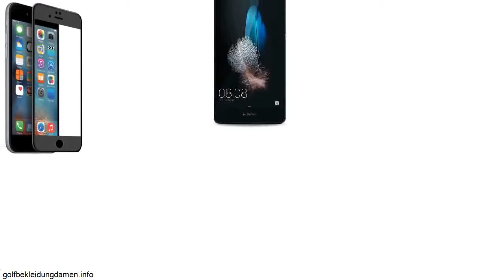Preiswertes Samsung Smartphone Ohne Vertrag - Warum Smartphones Ohne Micro Sd Kartenslot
preiswertes samsung smartphone ohne vertrag - Klicken Sie sich durch die Die besten Smartphones unter 200 Euro Samsung galaxy s8, samsung galaxy s8 deutsch, galaxy s8, galaxy s8 deutsch, galaxy s8 gerüchte, samsung galaxy s8 edge deutsch
Suchen Sie ein preiswertes Handy ohne Vertrag
Die besten smartphones unter 200 euro.

Die besten Smartphones unter 200 Euro - was sich lohnt und welche Geräte zu empfehlen sind.
Die Stars im Einsteiger-Segment: Die besten Smartphones unter 200 Euro.
Klicken Sie sich durch die Die besten Smartphones unter 200 Euro.
Hier findet ihr die besten Smartphones unter 200 Euro.
Erfahrung zurückblicken als auch auf ein top-aktuelles, qualitativ hochwertiges und dabei preiswertes Handy ohne Vertrag-Produkt-Sortiment stolz sein.

Finden hervorragende Preiswertes Handy Ohne Vertrag bietet - die besten Angebote-Liste & Preis-Vergleich für Handy Ohne Vertrag Preiswertes.
Ist es ratsam seinen Vertrag hier in Deutschland zu kündigen und eventuell mir noch hier ein preiswertes Handy ohne Vertrag zu kaufen wie z.

9 :zustimm: Ich suche eigentlich ein preiswertes Handy ohne vertrag, welches am iMac läuft.
Es gibt zahlreiche Möglichkeiten, um auch ein preiswertes Handy ohne Vertrag zu erwerben.
Handy ohne Vertrag günstig kaufen » Sony Honor Huawei Samsung Handys zu günstigen Preisen ✓ Jetzt Angebote im comtech Onlineshop entdecken.